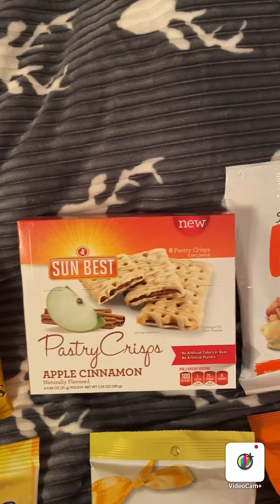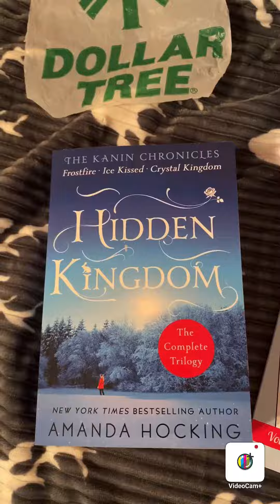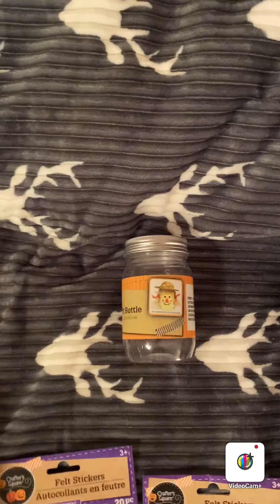Dollar Tree Haul : Tues. Aug 8-18-2020.🌳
Nice Items. 😁